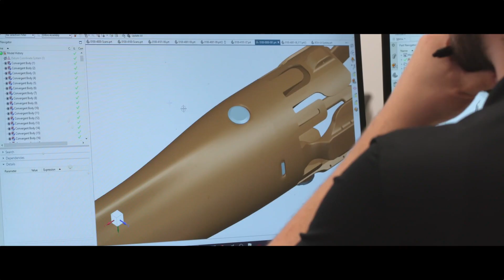Siemens USA Digital Manufacturing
Siemens digital twin and advanced automation video with a narrative around how digitalization unlocks value for businesses through speed to market, better design while creating more resilient supply chains.